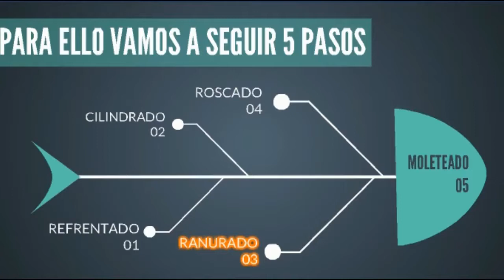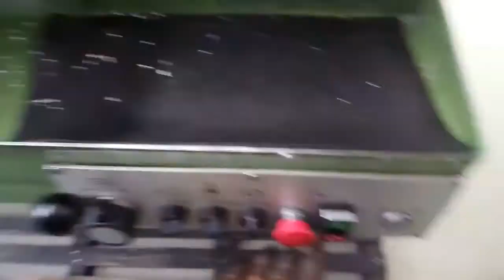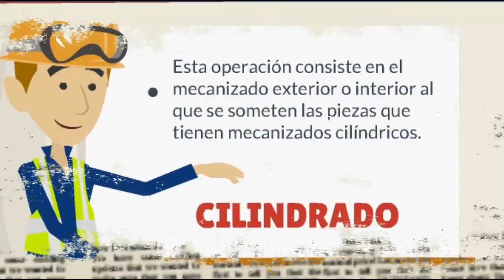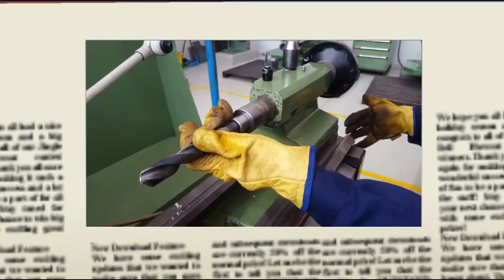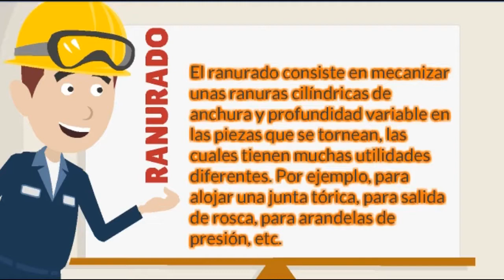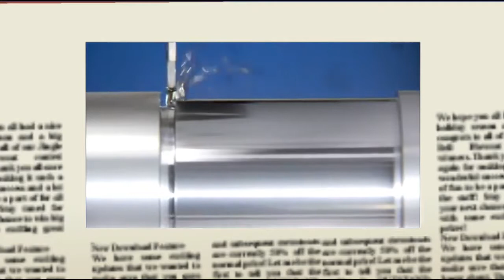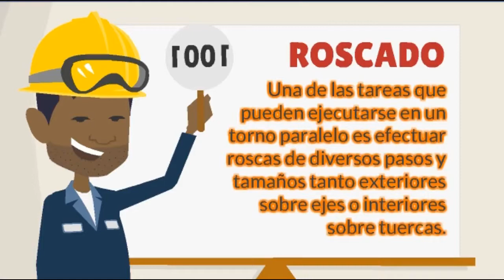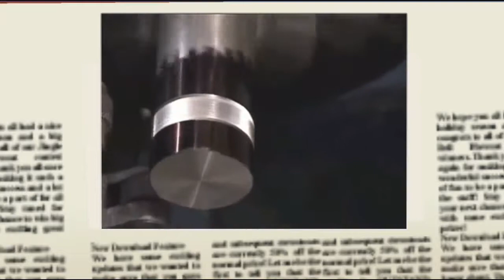MECANIZADO DE PIEZAS EN TORNO